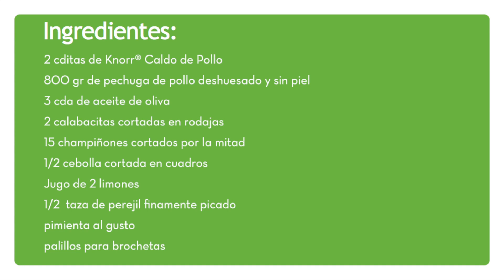BROCHETAS DE POLLO | CHICKEN BREAST BROCHETTES| Kiwilimón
Prepara estas deliciosas brochetas de pollo con verduras, te van a encantar a ti y a toda tu familia. Cambia de rutina con estas deliciosas brochetas.